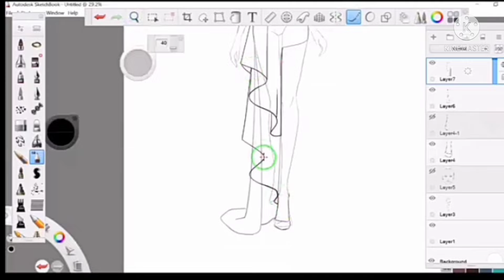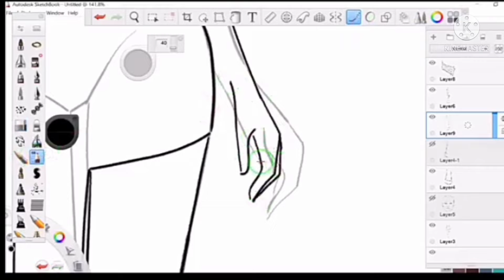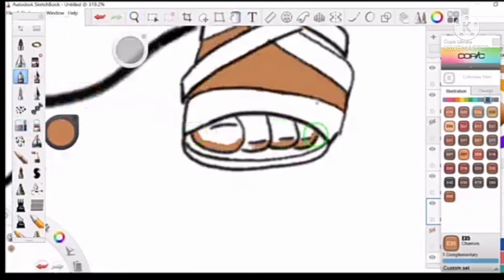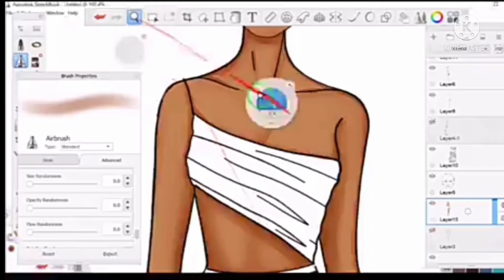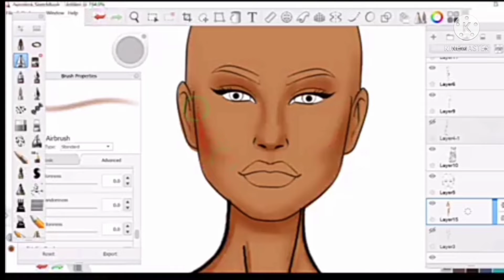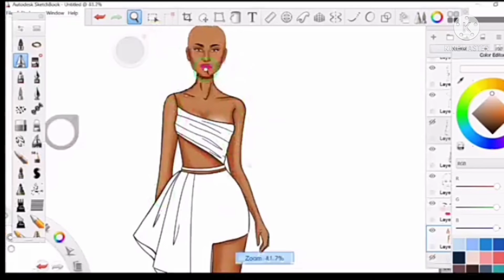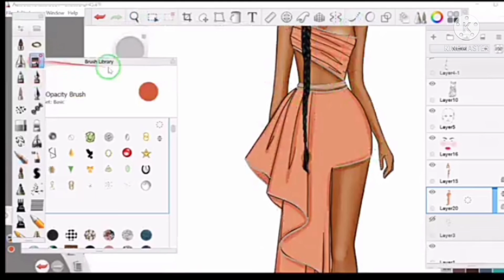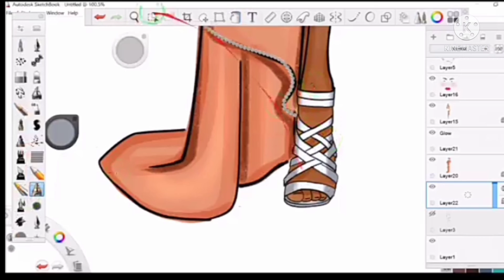how to draw fashion figure with Dress tutorial